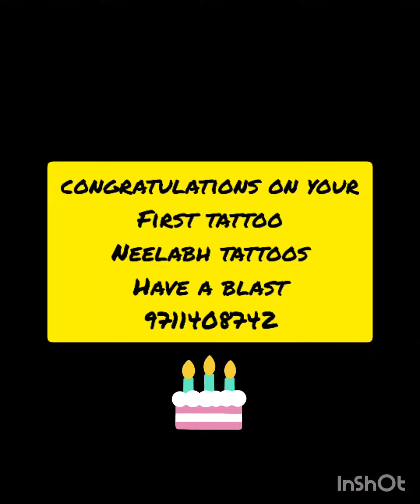Elder & younger brother tattoo @neelabhtattoos , Chattarpur tattoo artist also at home service.